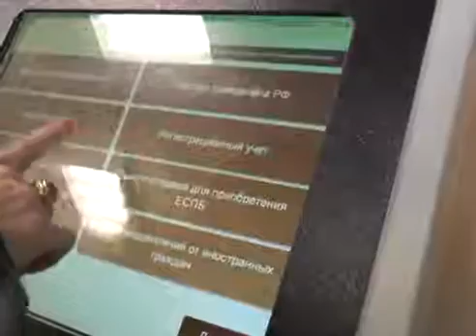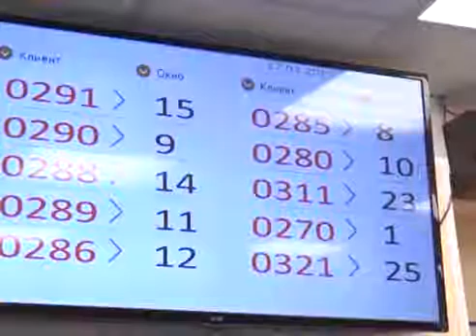prava v MFC